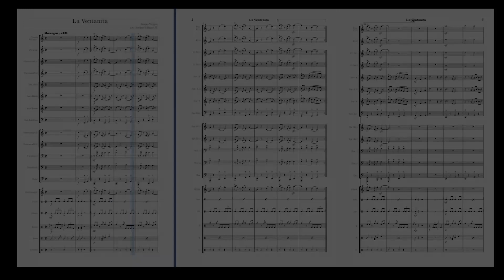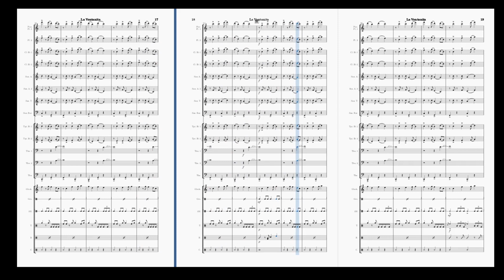La Ventanita / Sergio Vargas - Marching Band ver.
La Ventanita
Sergio Vargas
arr. Jordan Villegas G
Arreglo para Marching Band

REDES